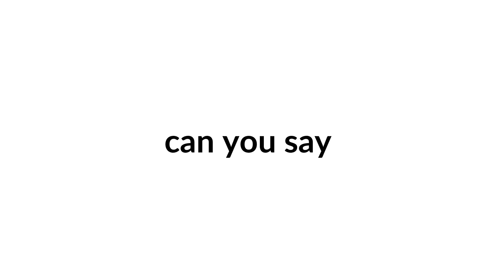Only Kids can say this 5 times in a Row…!